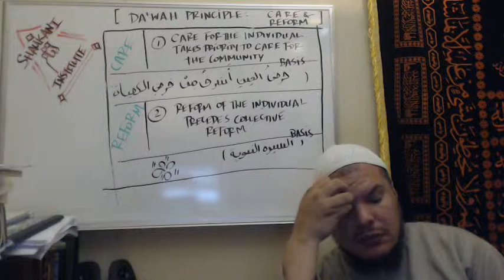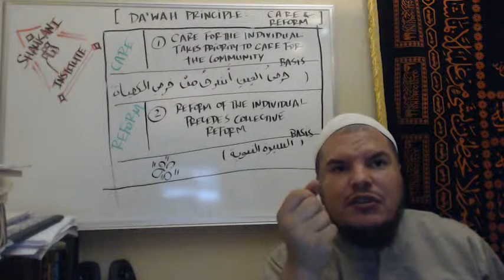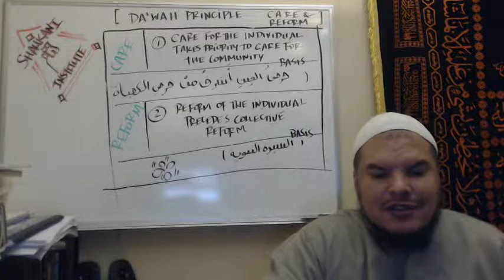Imam Yusuf Rios: Fiqh of Da'wah: Pondering over the Principle of Care and Reform in American society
Bismillah

In this reflection we key in on the the importance of care of and reform of individuals for community growth. Rather than focus on the reform of the community as a whole and its institutions one approach to da'wah is to focus in on individual development and development of individuals. This is not an end in itself but one focus point among others that the person engaging da'wah can have in his or  her toolbox and should heed because the development of individuals is a real need. As individuals cry out for help and support and plunge into disconnected and emotional disarray we should respond with authentic care practices that manifest our concern for individuals and from their move on to guiding personal reform and growth first within ourselves and then within others.

The principle for this reflection is rooted in the understanding of the Ulema of Usul and Fiqh and in the Seerah of the Prophet Muhammad (saw)

Shaukani Institute